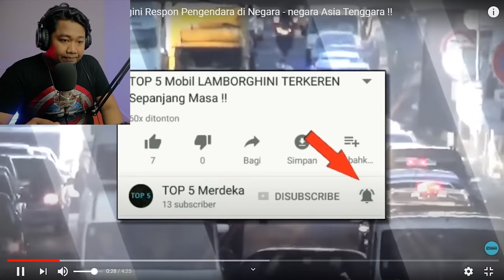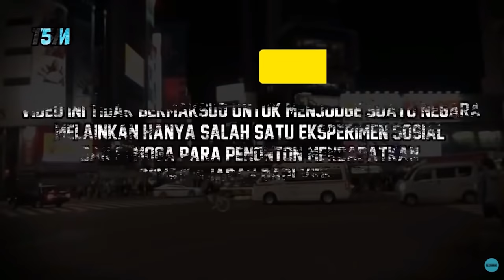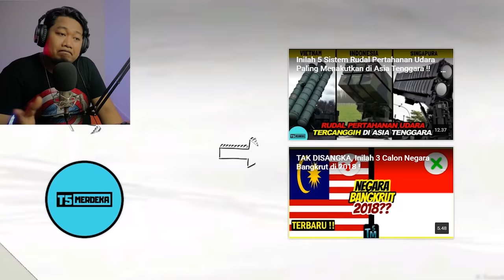HARUS DI AKUI 😩..‼️ RESPON PENGENDARA LAIN DI NEGARA ASIA TENGGARA,SAAT AMBULANS LEWAT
hii cuyy..okey kali ini kita ke konten BAHASCUY

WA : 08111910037